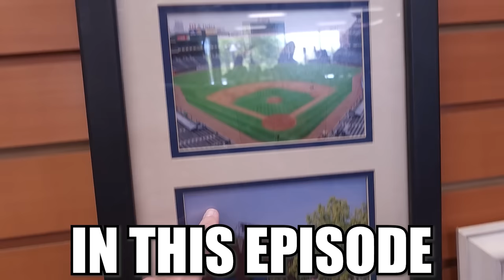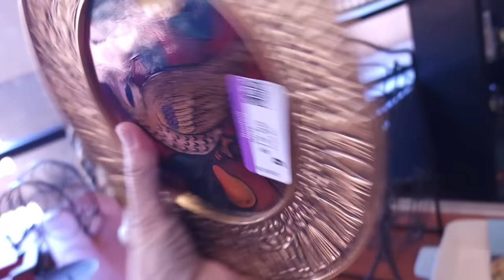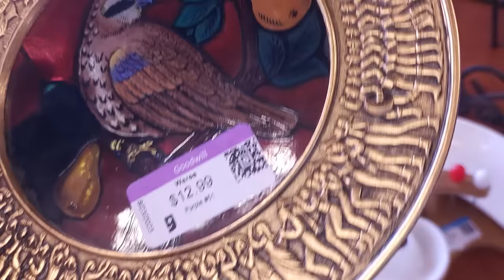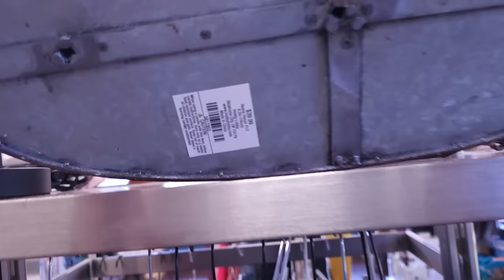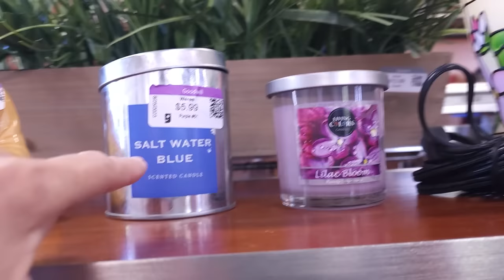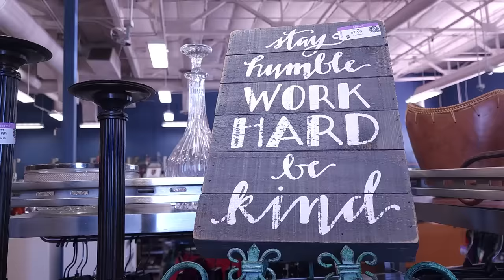They're Worth How Much?! Thrift With Me at the Goodwill Boutique | Thrifting in Vegas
Noah and I ventured out to the Goodwill Boutique in Las Vegas.  Including something I had now idea it was worth that much!  Wait til you see!

To send some love:
1401 N Decatur Blvd #14